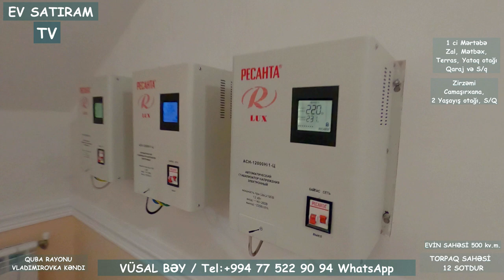YENİ! 🌟ÇOX TƏCİLİ!👉 QUBADA, VLADİMİROVKA KƏNDİNDƏ🏡 MÖHTƏŞƏM EV SATILIR / Недвижимость в Баку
"Əgər təbiətə yaxın yaşayışı sevirsinizsə və gözəl bir bağı-bağçası olan ev axtarırsınızsa, bu elan sizi maraqlandıracaq.
01:00 da Evin görünüşü 360 dərəcədə.
03:16 Həyətin tam təqdimatı
03:50 Yay mətbəxin təqdimatı
07:30 Evin icərisinin təqdimatı
17:55 Evin qiyməti

Ev 12 sotda torpaq sahəsində yerləşir.
Gözəl və təbiətə yaxın bir ərazi.
Yaxında məktəb və mağazalar.
İstirahət və tətil üçün mükəmməl bir məkan.

ev elanlari
novxanida villa
heyet evleri
bag evleri
bag evleri satisi
ev satilir
ev satiram tv
emlak az
emlak
villalar
villa satilir
villa satilir bakida
bag satilir
novxani emlak
novxani baglari
novxanıda villa
emlak tv
torpaq satilir
ev satışı
əmlak az
villa satışı
ev emlak
bina az

ev elanlari
Menziller
yeni emlak
ev sekilleri
ev satilir
ev satiram
ev elanlari
menziller
menzil almaq
menzillerin alqi satqisi
MENZILLERIN TEMIRI
emlak az
emlak bazasi
emlak saytlari
emlak bazari
emlak elanlari
emlak alqi satqisi
emlak sayti
ilan evler
ev elanlari
masazirda evler,
masazirda heyet evleri,
masazirda torpaq,
masazirda ev,
masazirda oteller,
masazirda torpaq sahesi,
masazirda villa
xirdalanda evler,
xirdalanda ev,
satiram
продается дом
1 комнатные квартиры в баку
предлагается квартиры
badamdarda evler
bahali evler
suvalanda evler